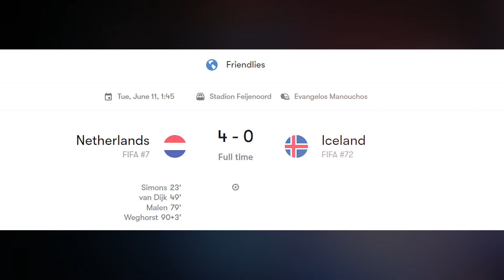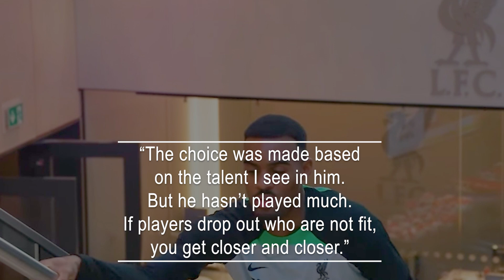Ryan Gravenberch Can Take Advantage Of The Injury Setback Faced By Liverpool's £51m Transfer Target.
Liverpool's Ryan Gravenberch is well-positioned to capitalize on Teun Koopmeiners' recent injury during Euro 2024. The Atalanta midfielder has been frequently linked with a move to Anfield this summer, ahead of Arne Slot's first transfer window as the club's manager.
Koopmeiners, 26, has had to withdraw from Ronald Koeman's Netherlands squad for the upcoming international tournament in Germany, which begins on Friday, June 14. He sustained an injury while warming up for a recent friendly against Iceland, a match his team won 4-0.
This injury places Koopmeiners alongside a growing list of sidelined Dutch midfielders, including Frenkie De Jong, Marten De Roon, and Quinten Timber, who were also forced to withdraw from the squad due to injuries.
Gravenberch's inclusion in the squad is mainly due to the injuries of other players, as he had previously declined an opportunity to join the Netherlands U21 squad shortly after moving to Liverpool. This decision led Koeman to consider other midfield options throughout much of the 2023/24 season.
“Gravenberch has fallen into a bit of a bad situation,” Koeman explained regarding the Reds midfielder’s inclusion. “The choice was made based on the talent I see in him. But he hasn’t played much. If players drop out who are not fit, you get closer and closer.”
Gravenberch was limited to just 12 starts in the Premier League during his debut season at Anfield but aims to make a greater impact under Slot next season. Koopmeiners, meanwhile, had an excellent campaign, helping Atalanta win the Europa League.
His impressive form has made him a potential target for Liverpool, with the Serie A side reportedly seeking around $65m (£51m/€60m) for a deal this summer. Juventus is also said to admire the 26-year-old.
Gravenberch is now the second most capped player in the Dutch midfield for this major tournament, behind former Red Georginio Wijnaldum, with 12 appearances. He is likely to be involved in some capacity for the opening fixture against Poland on June 16. Meanwhile, Koopmeiners' injury may hinder his chances of a summer transfer.